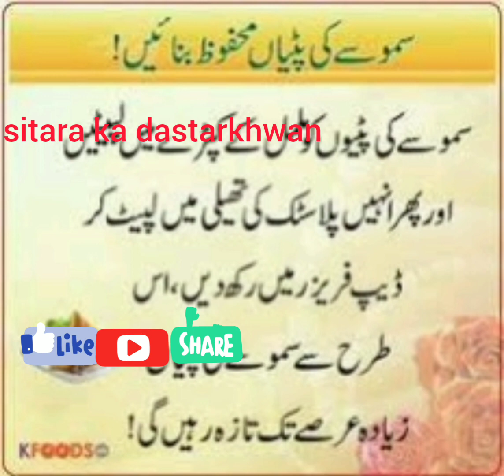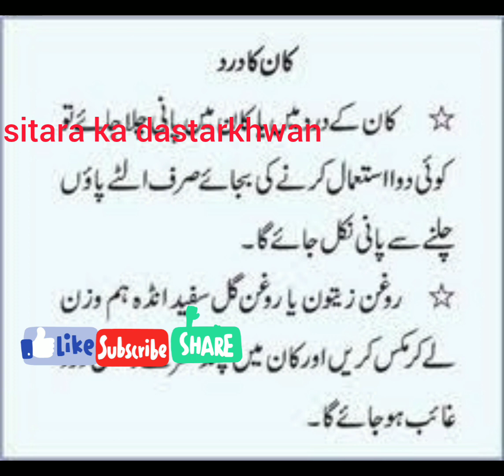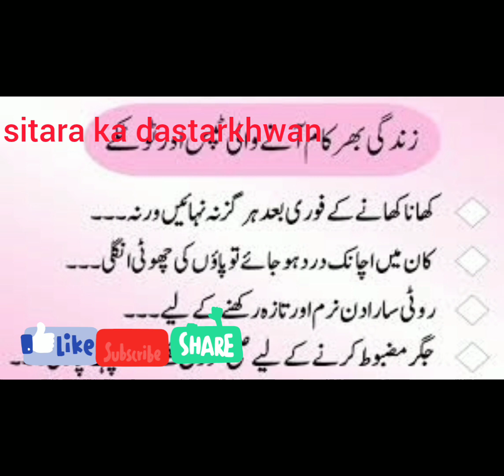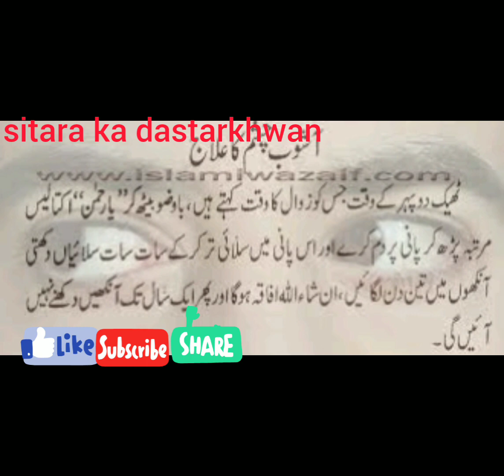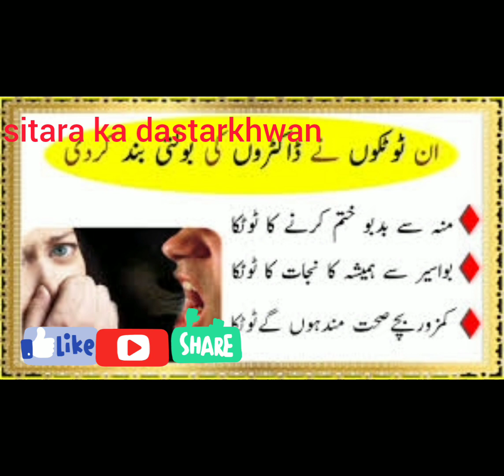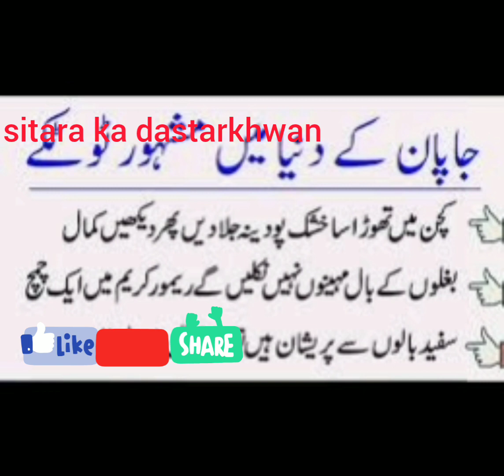tips and totky/sitara Ka dastarkhwan